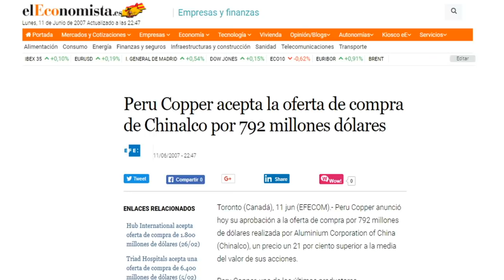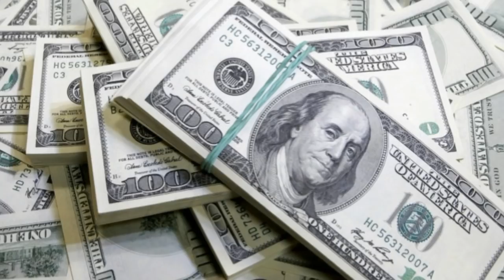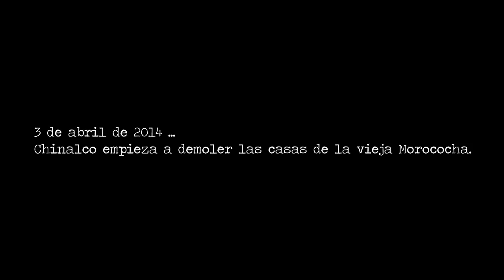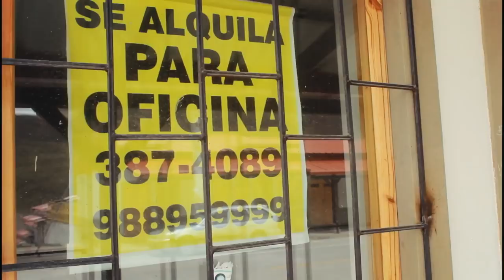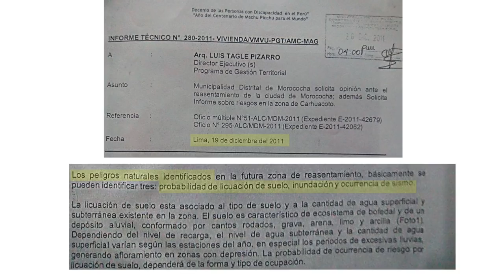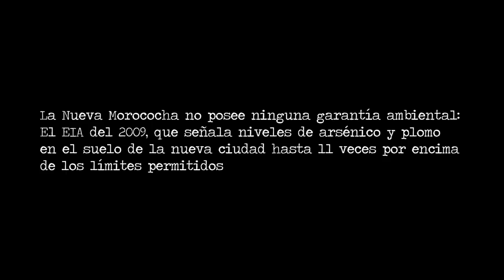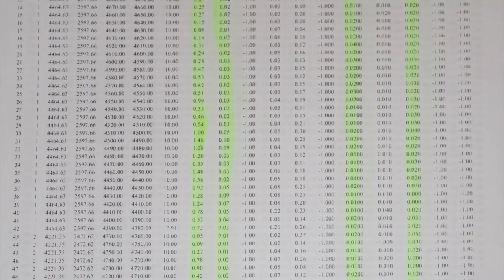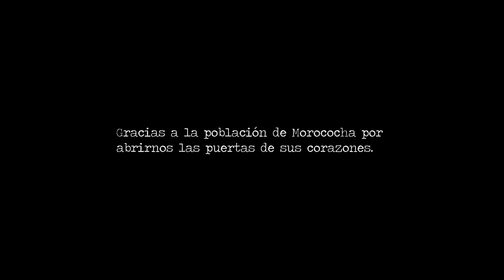Morococha. Voces Invisibles (documental completo)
Documental dirigido por Rositsa Mahdi sobre el desplazamiento del pueblo de Morococha a causa del proyecto Toromocho, auspiciada por la empresa Chinalco; la resistencia de una parte de la comunidad y su lucha por la Justicia; y la contaminación y el impacto socio-económico que ha provocado el reasentamiento también son tratados en este film.

El objetivo de este documental es dar visibilidad a la complejidad de los problemas experimentados actualmente por la población de Morococha y dar espacio a las voces de las personas afectadas, para expresar sus temores, esperanzas, demandas y opiniones sobre esta situación. Obtener una mirada alternativa a las representaciones mediáticas en cuales predominan los ejemplos del éxito alcanzado a través de las inversiones extranjeras. Y, por último, mostrar una síntesis de los múltiples problemas existentes para concienciar a la ciudadanía.

Directora: Rositsa Mahdi
Cámara: Chesko González y Marc Perrenoud
Edición: Chesko González
Banda Sonora: Chesko González
Canciones que aparecen en el film: Triste Realidad 2 por Mc Bryan Rap y por que te vas mi amor de los hermanos Curi.

PERÚ 2017 @SHUSHONI PRODUCTIONS